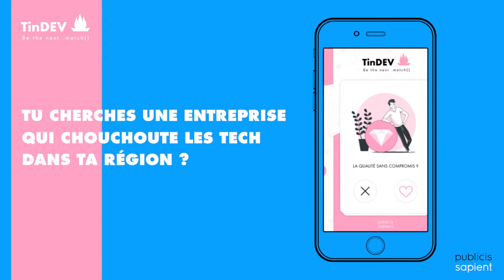Lisa, chargée d'événementiel chez Publicis Sapient est InLoveWithPS 💖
Lisa est chargée d'événementiel chez Publicis Sapient et vous explique dans cette courte vidéo pour quelles raisons elle est
Découvrez TinDEV et voyons si ça matche entre nous 😉